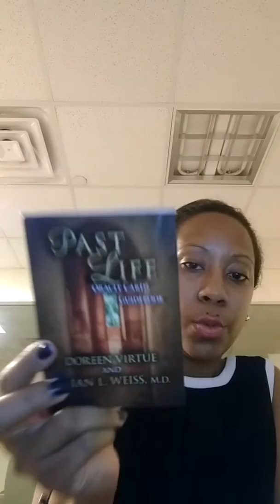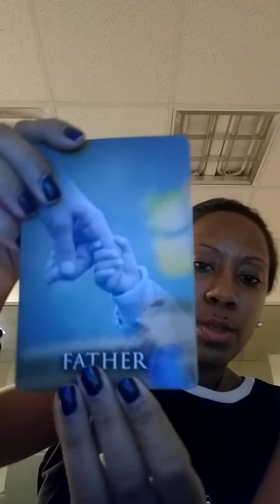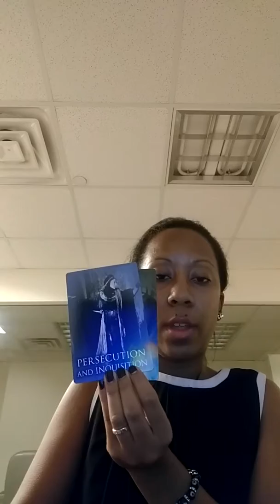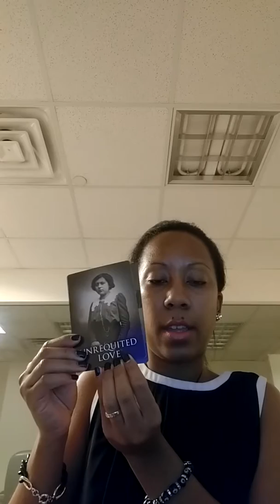Past life oracle review - SOLD